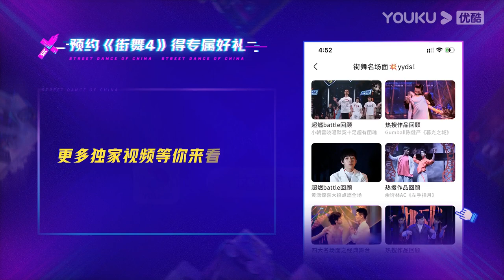Having a hotpot in the first episode? The captains are confused | Street Dance of China S4 | YOUKU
[Street Dance of China S4 这就是街舞第四季] Street Dance of China S4 is back! In this season, the contest upgraded to a worldwide battle, more international dancers are joining while we're also exporting Chinese street dance culture to the world. Fight for love, battle for peace!